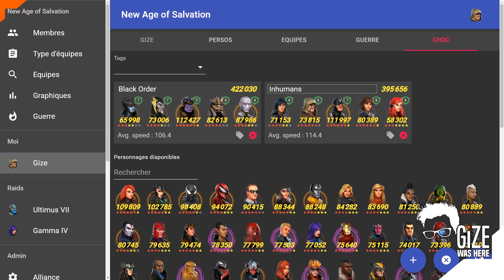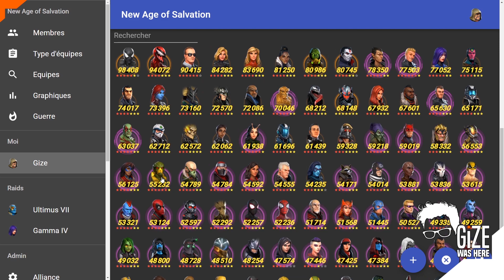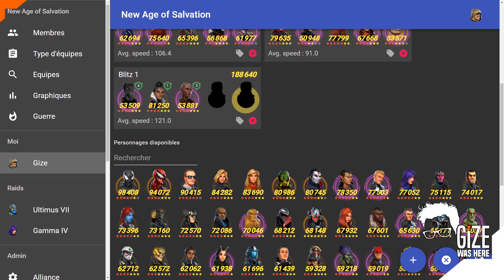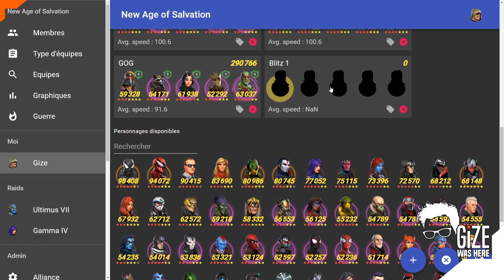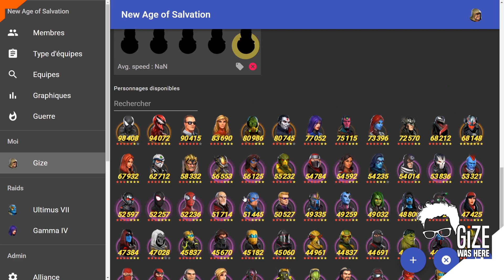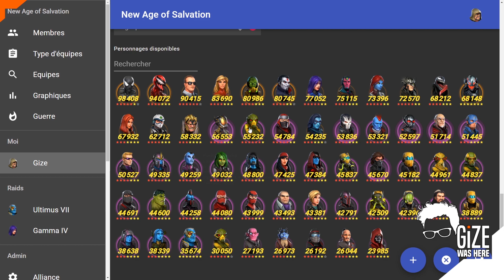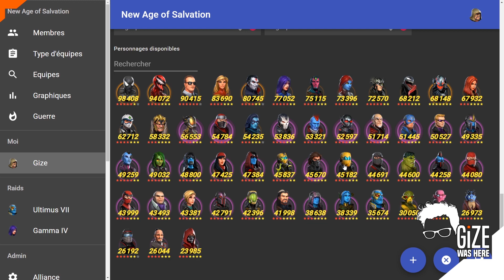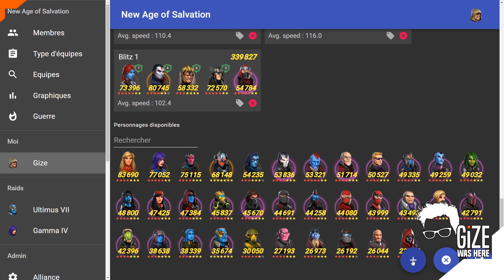MSF PAL Ep 2: mes teams de choc (avec placement)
Intro 0:00
X-Force 9:28
Young Avengers 11:29
La solution Captain Marvel 18:20
La solution Ultron 19:51